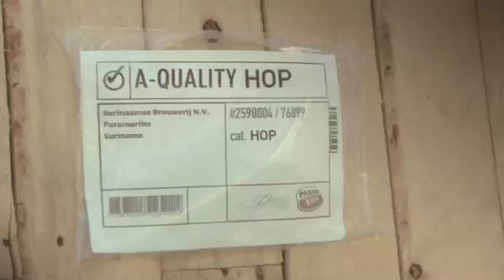PARBO bier - Parade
Parbo beer commercial 'Parade'